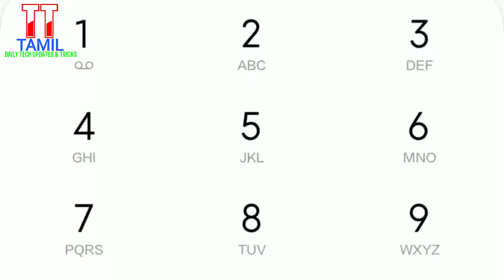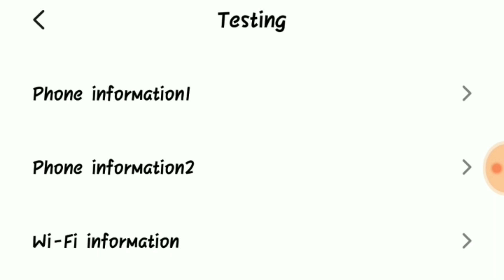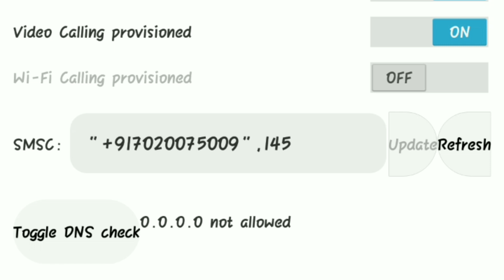how to increase internet speed in android |latest code setting |2x speed 100%| tamil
TELEGRAM GROUP LINK :-TECHNO TV TAMIL
Friends in this channel you will get all the tech updates on daily basis in tamil

*) Idea internet speed setting
*) Airtel internet speed setting
*) New Apn setting
*) Bsnl net speed setting
*) How to get high-speed internet speed
*) Bsnl tamilnadu

நன்றி 🙏

வாழ்க வளமுடன்
வாழ்க தமிழ்